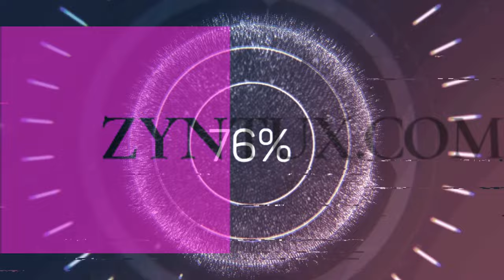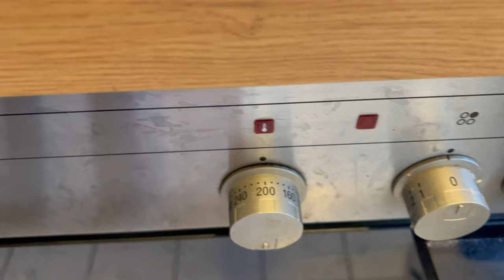Lachs aus dem Backofen und Bratkartoffeln mit selbst entwickeltem Topping !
Heute gibt es Lachs aus dem Ofen und Bratkartoffeln, ein Aldi Menü mit selbst entwickeltem Topping !